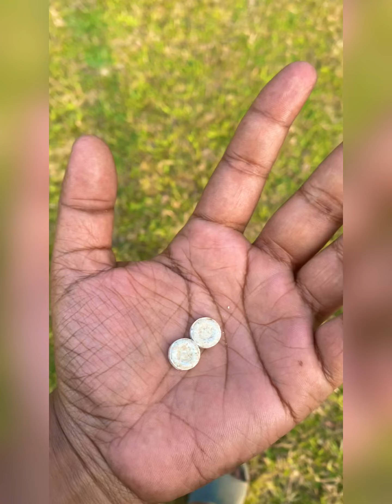শ্রাদ্ধ বাড়ি vlog করলাম 😍🔥